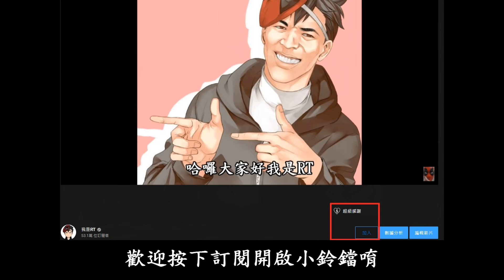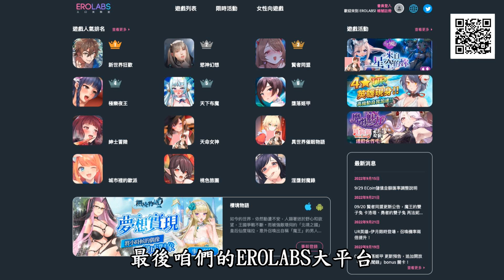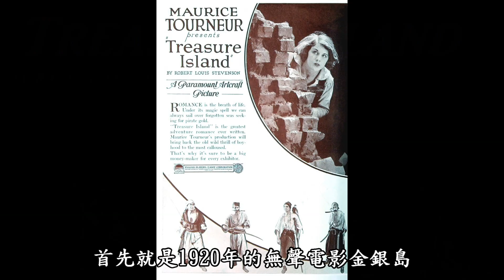聊聊歐美爆紅的迷因出處，居然是蘇聯改編自連海賊王都借鏡的經典傳奇小說dr. livesey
哈囉大家好，我是RT
天下布魔，真的是一款魔性的鬥牛遊戲
趕緊一起來跟全天下的人一起打籃球!